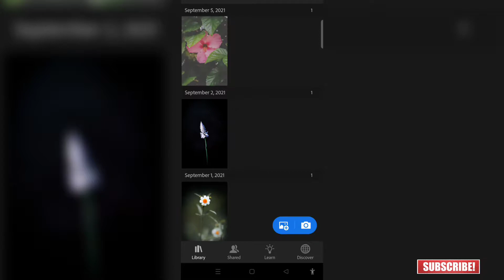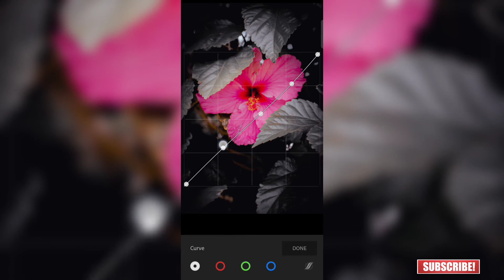Lightroom Pink and Black effect Photo Editing In Mobile | 2021 mobile Editing | H J EDITING ZONE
For more information for photography and Photo Editing mobile

lightroom photo editing in mobile #2021 Lightroom mobile